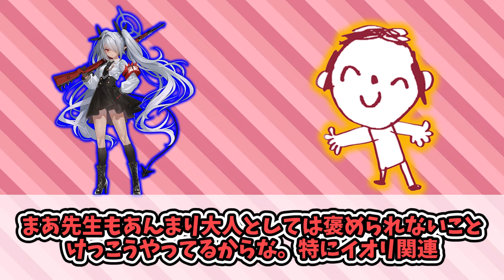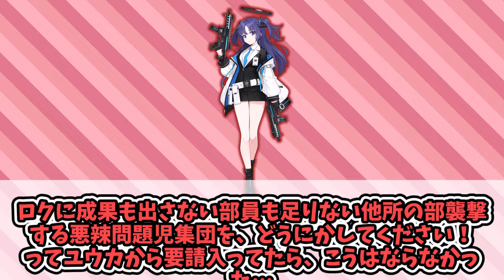2023年で一番好きだったシーンに対する一般先生たちの反応集【銀鏡イオリ】【ブルアカ】【まとめ】